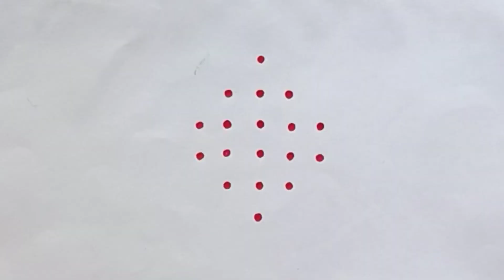Easy kolams for beginners||melikala muggulu|| 6 to 2 dots small kolams||Daily kolams